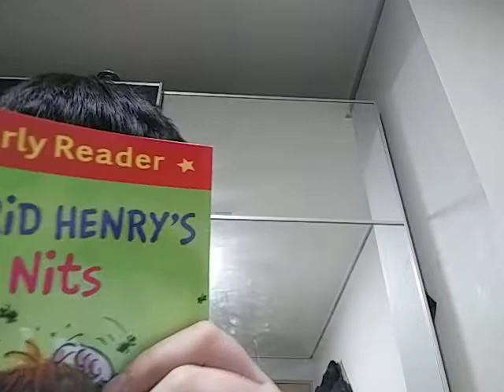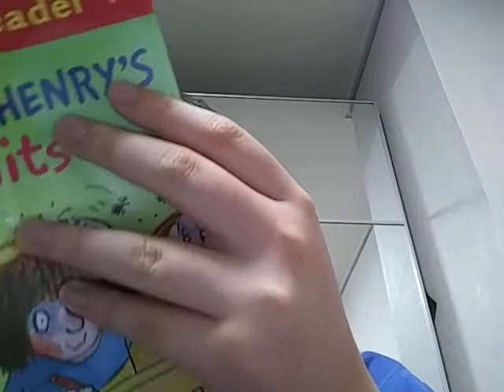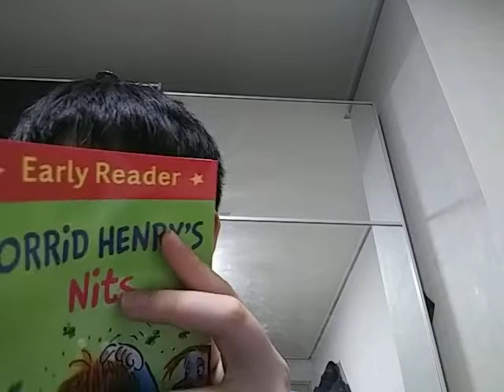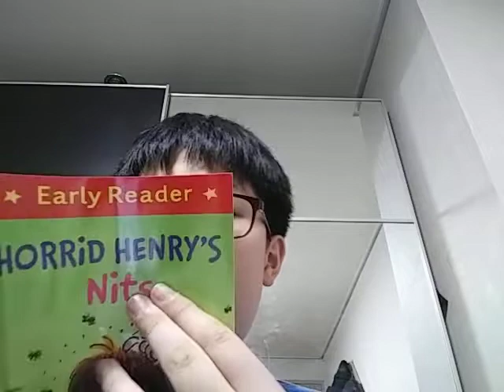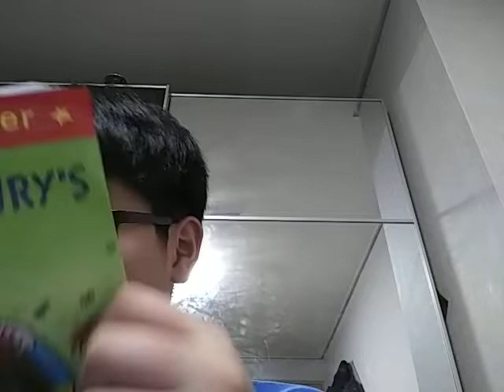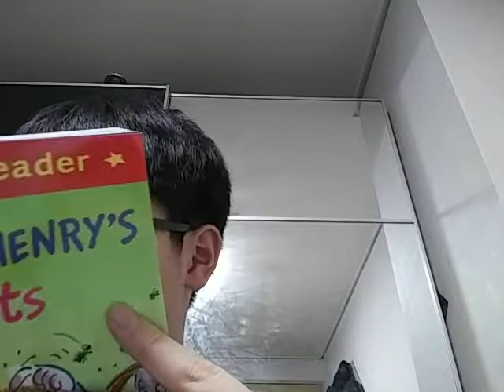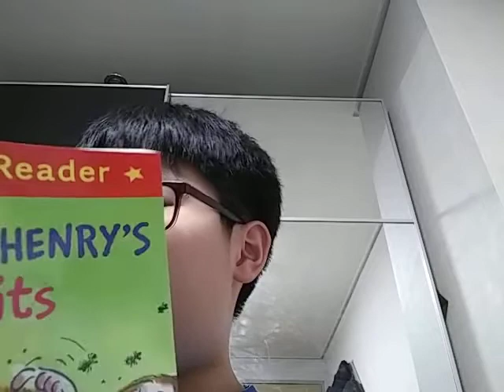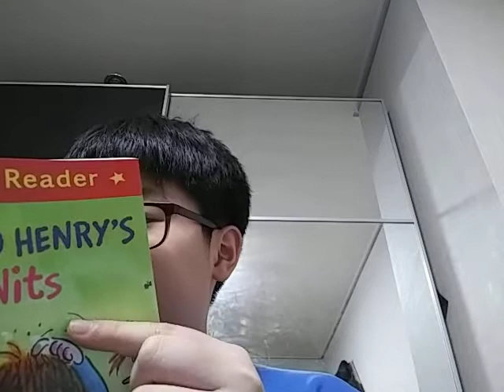HORRiD HENRY'S Nits